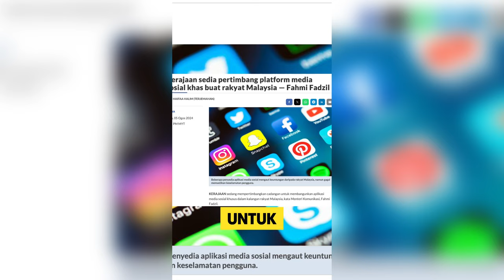Fahmi oh Fahmi!!